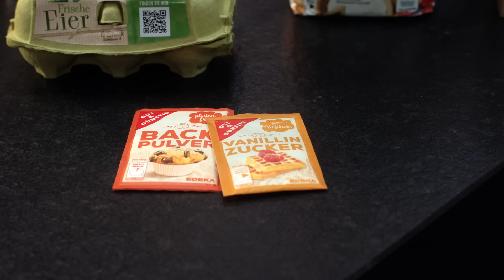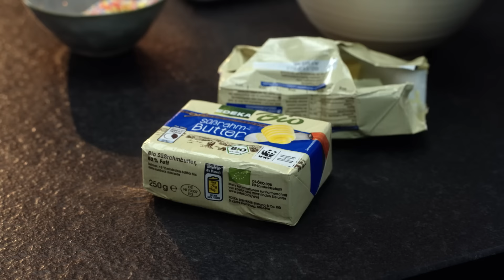Konfettikuchen Rezept | Buttercreme Kuchen mit bunten Streuseln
► Konfettikuchen Rezept ✔ Buttercreme Kuchen mit bunten Streuseln ✔ ► Der offizielle Edeka YouTube Kanal – Schnelle und leckere Rezepte für einen unvergesslichen Gaumenschmaus!

Dieses Rezept für einen leckeren Konfettikuchen ist der Hingucker auf jeder Karnevalsfeier. Der saftige Teig besteht aus einer Kombination aus Butter, Zucker und Mehl, während die Füllung aus leckerer selbstgemachter Buttercreme besteht. Die farbenfrohen Konfetti-Streusel auf dem Kuchen sorgen für eine optische Aufwertung. Probiert es doch selbst mal aus. 🎉

► Lust auf noch mehr leckere Rezepte? Dann meldet euch jetzt für den EDEKA Newsletter an